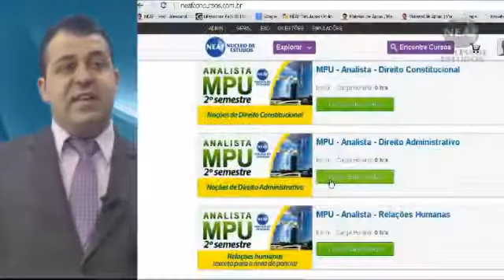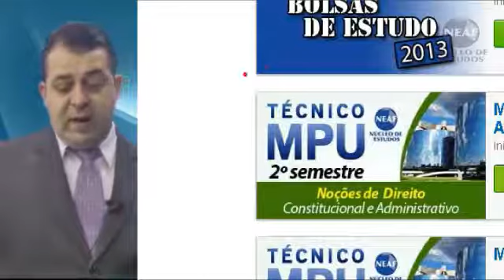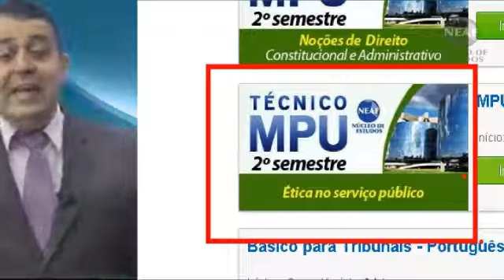NEAF - MPU 2013 - 2º Semestre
Prof. Alessandro Ferraz explica sobre o novo curso do MPU do NEAF, visando o novo edital para o 2º semestre.